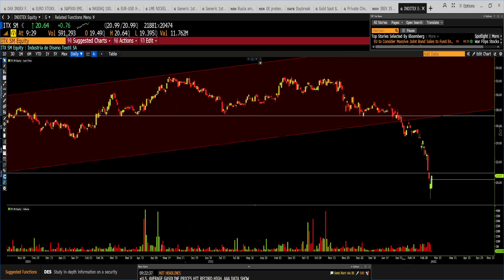Inditex, ¿cómo está a nivel técnico tras salir de Rusia? Lo explica el analista Ramón Bermejo